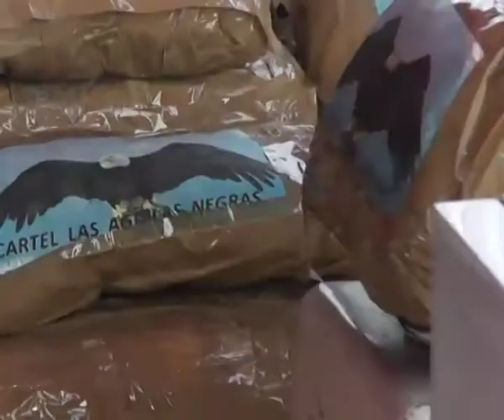TVFANB noticias Cojedes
Conversatorio entre los alumnos de la GNB Cojedes y la Gobernadora del estado.